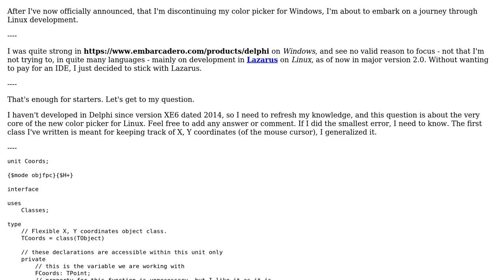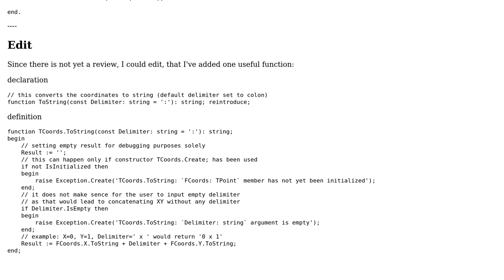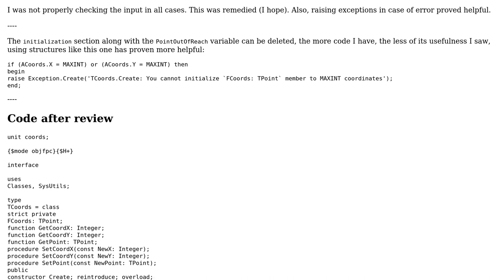Code Review: X, Y Coordinates class in Lazarus (Delphi-like)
With thanks & praise to God, and with thanks to the many people who have made this project possible! You are responsible for your own actions.